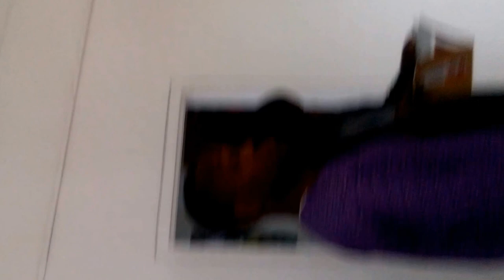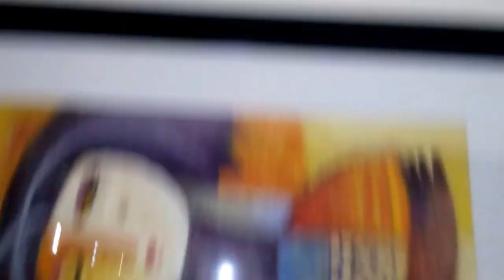ASIRI Presents Faces&Phases Art Exhibition at Terra Kulture Lagos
Faces&Phases Art Exhibition at Terra Kulture Lagos